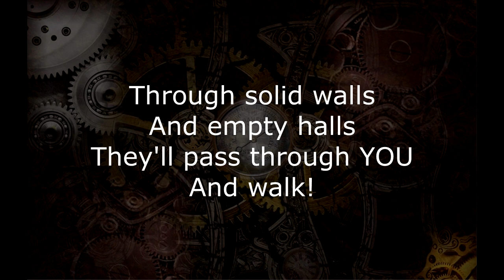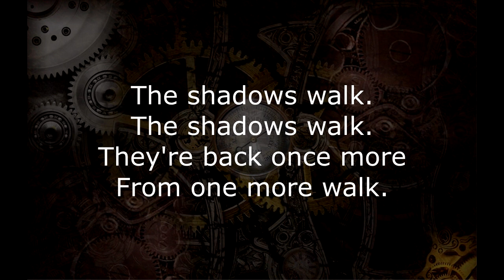A Short Twisted Horror Story: THE SHADOWS by C.C. Mac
THE SHADOWS is taken from my collection of short twisted horror stories.  Enjoy